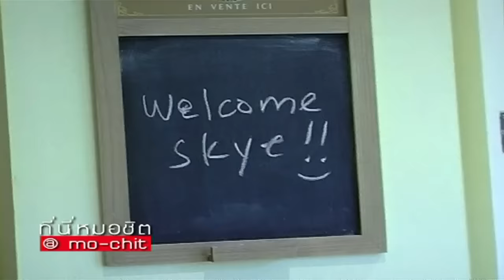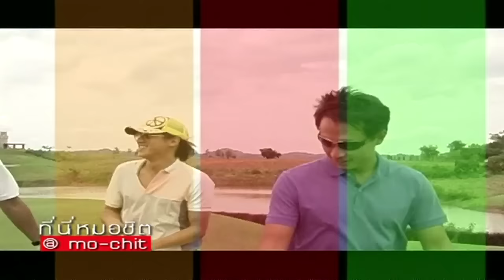ที่นี่หมอชิต | ตอน เยี่ยมบ้านลูกเกด เมทินี และ 2 ทายาท นักธุรกิจหมื่นล้าน | 14 มิ.ย. 52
- เยี่ยมบ้านลูกเกด เมทินี
- 2 ทายาท นักธุรกิจหมื่นล้าน (โก้ - เก้า เรืองกฤตยา)